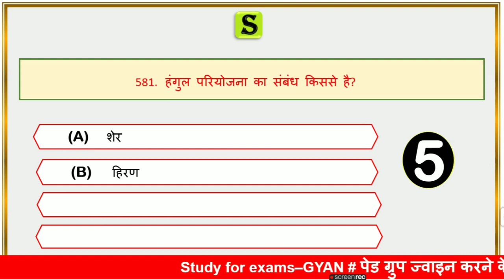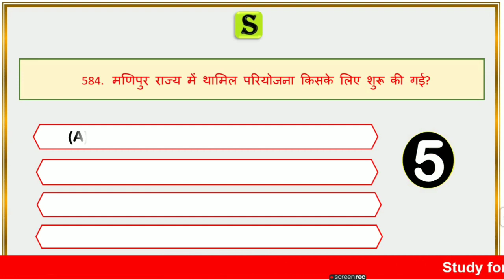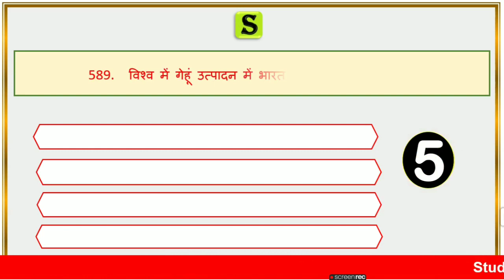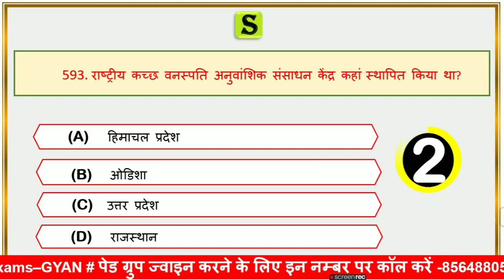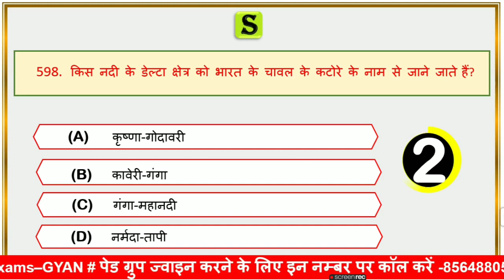Geography top 1000 MCQ chapter wise । geography gk questions and answers in hindi #29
is video me Bharat aur vishwa ke geography ke Questions ko quiz ke roop me solve kaaraya gya hai, Jo aagami exam up vidhan sabha up si up lekhpal UPPCL UPPSC UPSSSC aadibke exam ke bahut hi important hai.